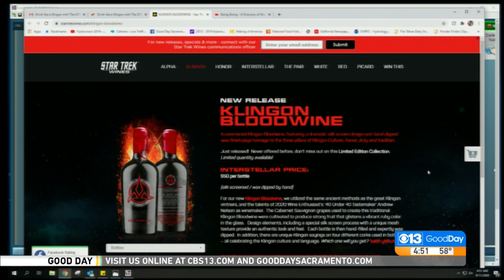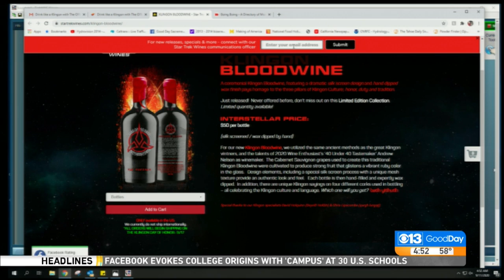Show & Tell - 9/11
Are you a Trekkie? Cody has the perfect gift for the Klingon in all of us!